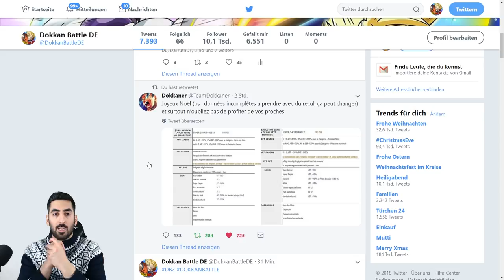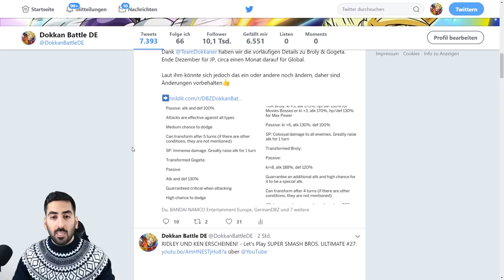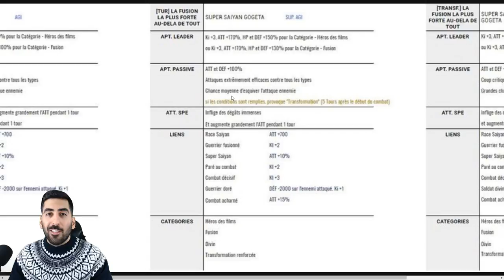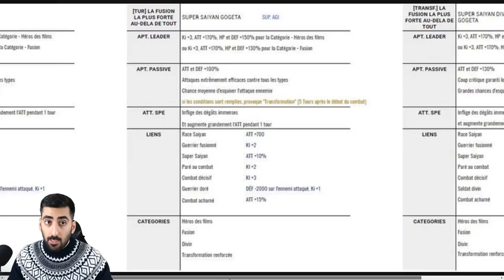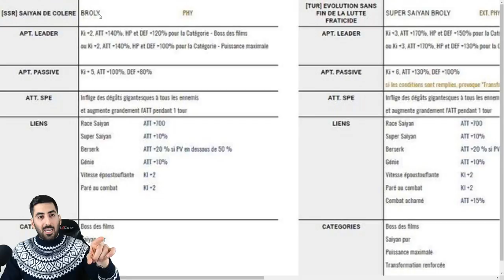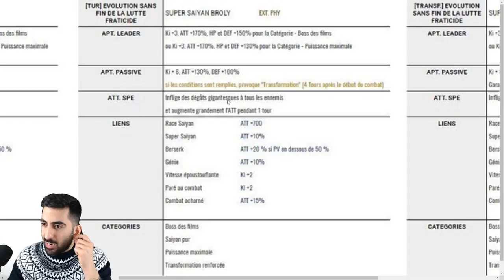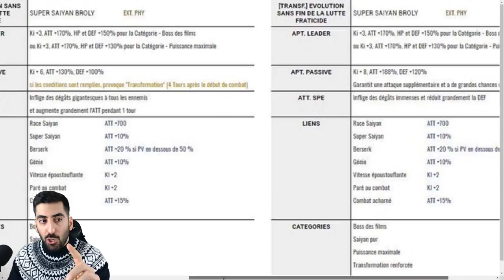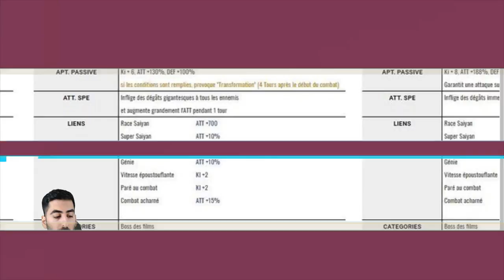ALLE DETAILS ZU GOGETA BLUE & BROLY GELEAKED? - DBS Broly Breaking News! DBZ Dokkan Battle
Breaking News zu den DBS Broly Chars: alle vorläufigen Details zu AGL SSJ Gogeta & PHY SSJ Broly - Änderungen vorbehalten!

- Mo: spontan
- Di: ab 19/20 Uhr Wiinachtsstream
- Mi: frei
- Do: ab 19/20 Uhr Dokkan, Smash etc.
- Fr: Wiinachtsstream (ab einer spontanen Uhrzeit live)
- Sa & So: spontan